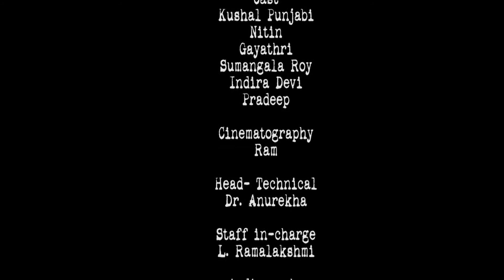HELL HATH NO FURY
This a crime short film about a guy name Kiran who does something wrong and gets himself killed. Who did it and what did he do?